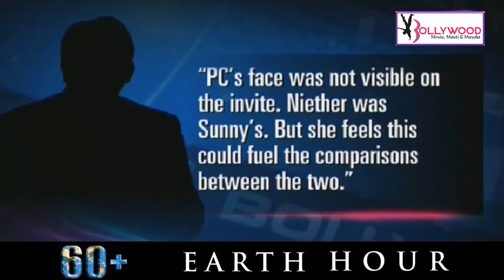Sunny Leone: Laila - Full Song (Uncensored Version) - Shootout At Wadala